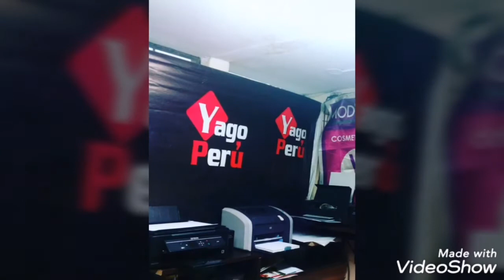Fotocheck y tarjetas personales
Siempre al estilo que nos califica